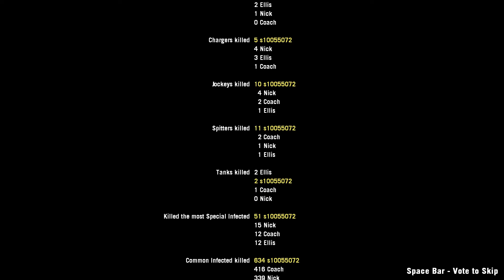Left 4 Dead 2 Urban Flight